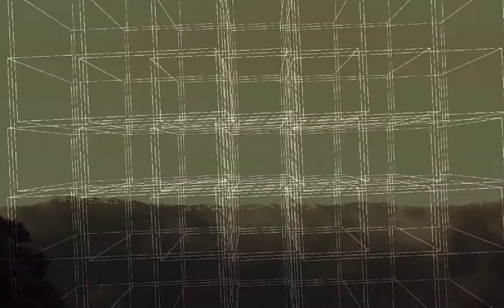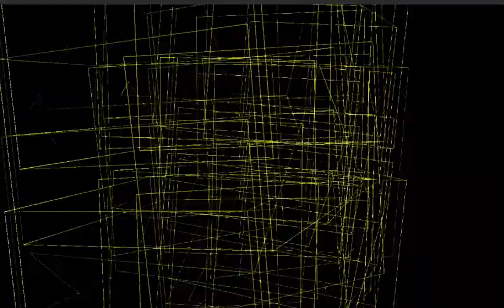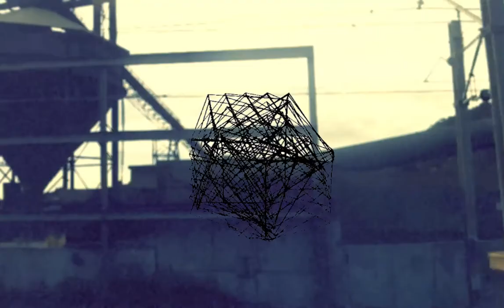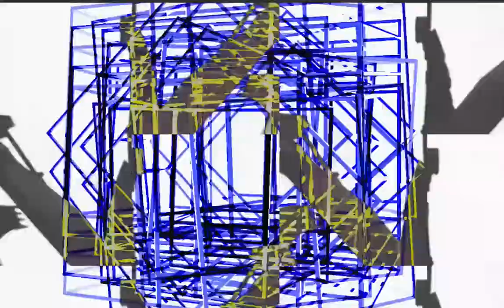Parasit - Empty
Visuals mix for Parasit by Empty:
(album art) by Phillip Langenbach
Visuals by Disaster Girl:
VDMX5, midi controllers, video, QC plugins